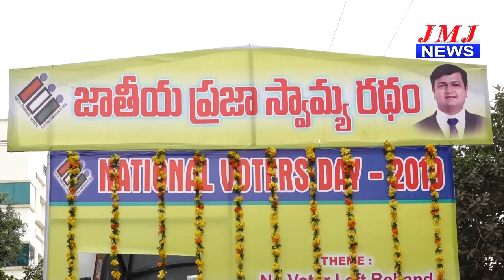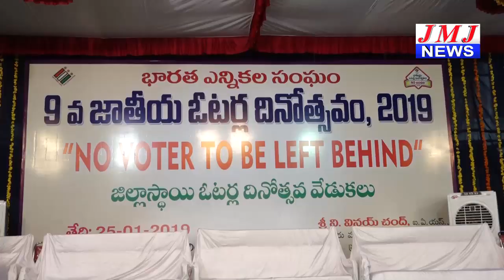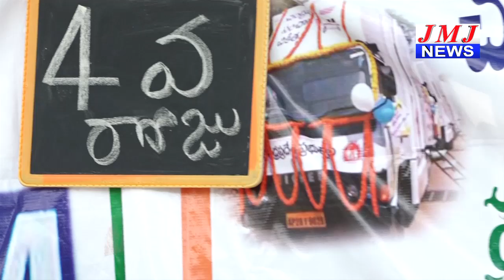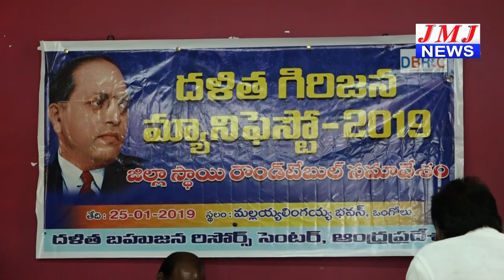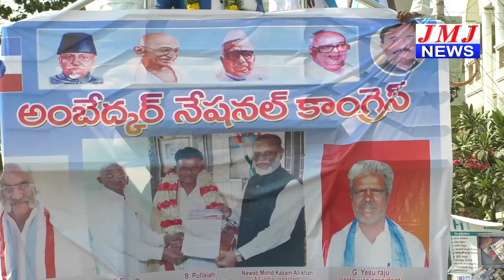JMJ NEWS 7 pm BULLETIN 25 Jan 2019 - జేఎంజే న్యూస్ 7 గం|| బులెటిన్ 25 జనవరి 2019 ONGOLE NEWS